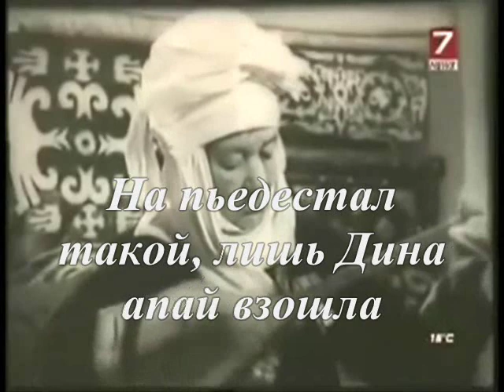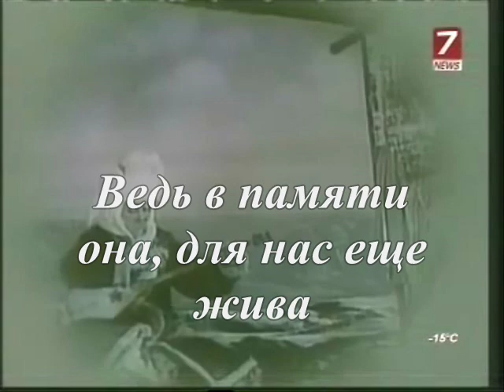Дина Нурпеисова, Dina Nurpeisova «В памяти предкам», «Культурное наследие»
Әуен авторы -- Дина Нурпеиісова «Науаи»
Бейнематериал авторы -- Дина Нурпеиісова «7 news» (Бейнеқор)

Великой власти, музыки домбры,
И первая женщина, историй судьбы.
И волшебство игры, и знание домбры,
Она же композитор, избранница судьбы.

Все это Дина апай, история души,
Великий в ней талант, она же мать в любви.
Высокий пилотаж, что в классике игры,
Ведь музыка она, полет всегда души.

Хоть дочь она была, но сильная как сын,
Все трудности она, терпением прошла.
И знаем этот путь, тернистый, нужен тыл,
Курмангазы учитель и этим тылом был.

Как яркая звезда, на небосклон взошла,
Оставив яркий свет, сей музыки добра.
На пьедестал такой, лишь Дина апай взошла,
Уверенной и сильной, во всем она была.

Гордимся мы сегодня, ведь нам оставлен клад,
Великие творения, что выстроились в ряд.
Ведь Дина апай пример и каждый будет рад,
Играть и помнить куй, не знающих преград.

Великая вы женщина, Вас помнит, ваш народ,
Из года в год в потомках, пусть память все живет.
Великие шедевры, оценит ваш народ,
В степи ведь до сих пор, звук музыки плывет.

Пусть будет мир, покой, у Дины апай всегда,
Здесь покровительства, кто в музыке всегда.
Молитву мы прочтем и скажем все слова,
Ведь в памяти она, для нас еще жива.